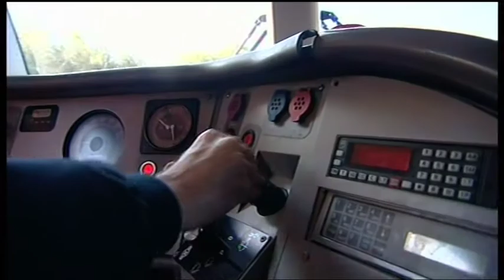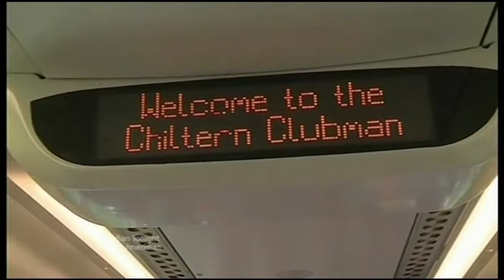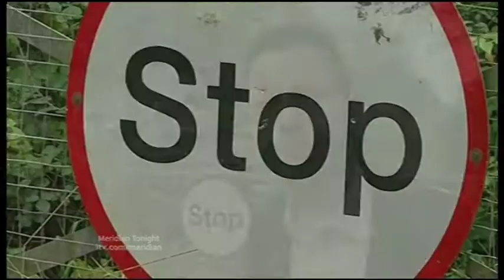East West Rail gets go ahead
A new railway line gets the go ahead. Unlike HS2 this scheme has local support, financial backing.and stations for passengers living in the communities through which it passes. Unlike HS2, it is also sustainable.